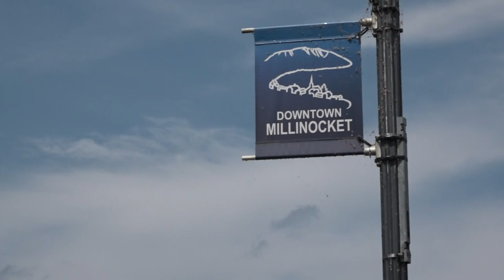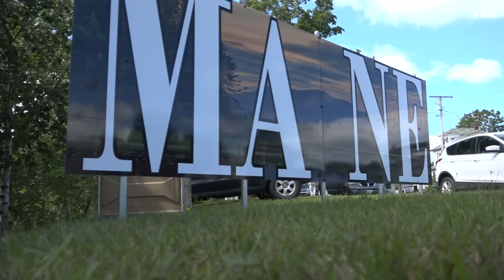Millinocket leaders look to stable future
There has been a lot of turnover at the top in Millinocket.